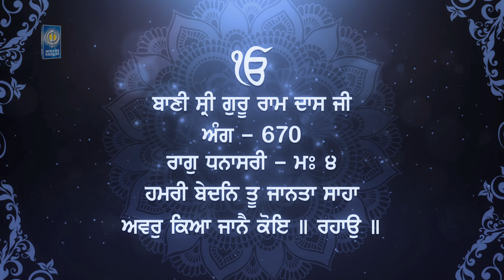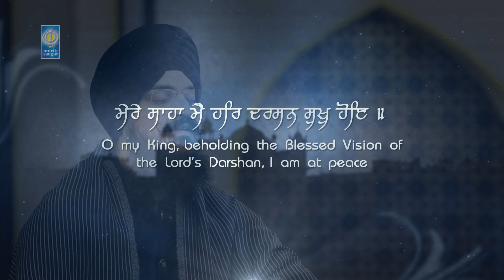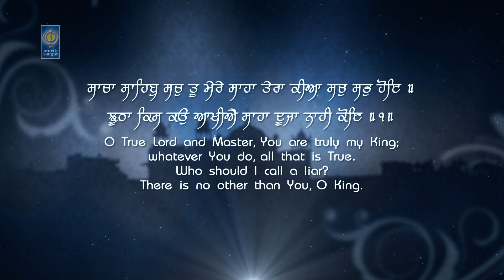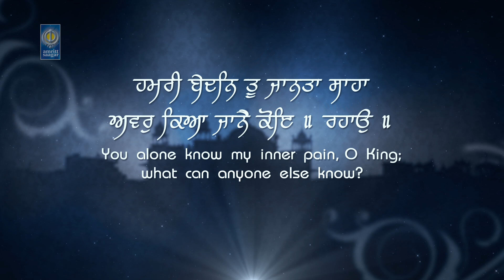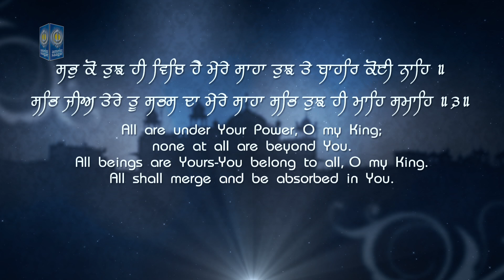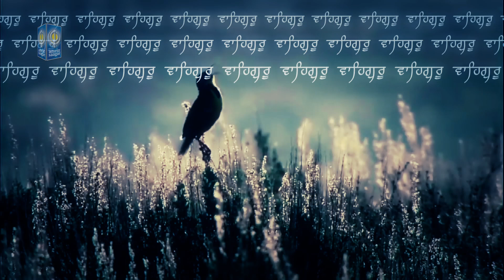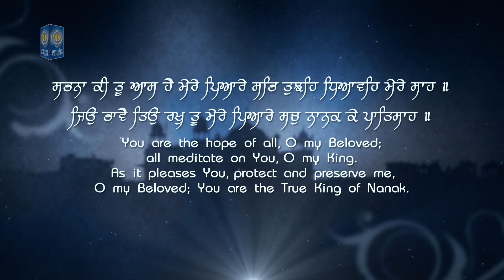Hamri Bedan Tu Janta Shaha - Bhai Jagteshwar Singh Shaan Patiala Wale - New Shabad - Amritt Saagar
Ragi - Bhai Jagteshwar Singh Shaan Patiala Wale ( 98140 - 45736 )

Shabad - Hamri Bedan Tu Janta Shaha

Dhanasari Mahalla 4 II
Mere Shaha Mai Har Darshan Sukh Hoe II
Hamri Bedan Tu Janta Shaha Avar Na Janai Koe II Rahao II
Sacha Sahib Sach Tu Mere Shaha Tera Kea Sach Sabh Hoe II
Jhutha Kis Kau Akhiai Shaha Dooja Naahi Koe  II1II
Sabhna Vich Tu Vartda Shaha Sabh Tujheh Dhiavaeh Din Raat II
Sabh Tujh Hi Thavho Mangde Mere Shaha Tu Sabhna Kareh Ik Daat II2II
Sabh Ko Tujh Hi Vich Hai Mere Shaha Tujh Te Bahar Koe Nahe II
Sabh Ji Tere Tu Sabhas Da Mere Shaha Sabh Tujh Hi Maahe Smaahe II3II
Sabha Ki Tu Aas Hai Mere Peare Sabh Tujeh Dhiaveh Mere Saah II
Jeo Bhavai Teo Rakh Tu Mere Peare Sach Nanak Ke Patshah II4II7II13II

Dhanaasaree, Fourth Mehla:
ਮੇਰੇ ਸਾਹਾ ਮੈ ਹਰਿ ਦਰਸਨ ਸੁਖੁ ਹੋਇ ॥
O my King, beholding the Blessed Vision of the Lord's Darshan, I am at peace.
ਹਮਰੀ ਬੇਦਨਿ ਤੂ ਜਾਨਤਾ ਸਾਹਾ ਅਵਰੁ ਕਿਆ ਜਾਨੈ ਕੋਇ ॥ ਰਹਾਉ ॥
You alone know my inner pain, O King; what can anyone else know? ||Pause||
ਸਾਚਾ ਸਾਹਿਬੁ ਸਚੁ ਤੂ ਮੇਰੇ ਸਾਹਾ ਤੇਰਾ ਕੀਆ ਸਚੁ ਸਭੁ ਹੋਇ ॥
O True Lord and Master, You are truly my King; whatever You do, all that is True.
ਝੂਠਾ ਕਿਸ ਕਉ ਆਖੀਐ ਸਾਹਾ ਦੂਜਾ ਨਾਹੀ ਕੋਇ ॥੧॥
Who should I call a liar? There is no other than You, O King. ||1||
ਸਭਨਾ ਵਿਚਿ ਤੂ ਵਰਤਦਾ ਸਾਹਾ ਸਭਿ ਤੁਝਹਿ ਧਿਆਵਹਿ ਦਿਨੁ ਰਾਤਿ ॥
You are pervading and permeating in all; O King, everyone meditates on You, day and night.
ਸਭਿ ਤੁਝ ਹੀ ਥਾਵਹੁ ਮੰਗਦੇ ਮੇਰੇ ਸਾਹਾ ਤੂ ਸਭਨਾ ਕਰਹਿ ਇਕ ਦਾਤਿ ॥੨॥
Everyone begs of You, O my King; You alone give gifts to all. ||2||
ਸਭੁ ਕੋ ਤੁਝ ਹੀ ਵਿਚਿ ਹੈ ਮੇਰੇ ਸਾਹਾ ਤੁਝ ਤੇ ਬਾਹਰਿ ਕੋਈ ਨਾਹਿ ॥
All are under Your Power, O my King; none at all are beyond You.
ਸਭਿ ਜੀਅ ਤੇਰੇ ਤੂ ਸਭਸ ਦਾ ਮੇਰੇ ਸਾਹਾ ਸਭਿ ਤੁਝ ਹੀ ਮਾਹਿ ਸਮਾਹਿ ॥੩॥
All beings are Yours-You belong to all, O my King. All shall merge and be absorbed in You. ||3||
ਸਭਨਾ ਕੀ ਤੂ ਆਸ ਹੈ ਮੇਰੇ ਪਿਆਰੇ ਸਭਿ ਤੁਝਹਿ ਧਿਆਵਹਿ ਮੇਰੇ ਸਾਹ ॥
You are the hope of all, O my Beloved; all meditate on You, O my King.
ਜਿਉ ਭਾਵੈ ਤਿਉ ਰਖੁ ਤੂ ਮੇਰੇ ਪਿਆਰੇ ਸਚੁ ਨਾਨਕ ਕੇ ਪਾਤਿਸਾਹ ॥੪॥੭॥੧੩॥
As it pleases You, protect and preserve me, O my Beloved; You are the True King of Nanak. ||4||7||13||